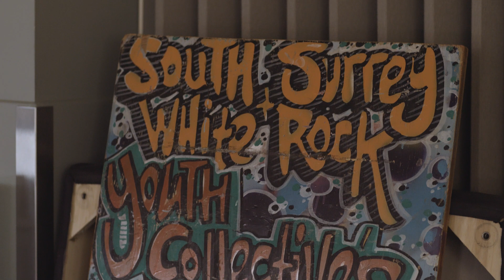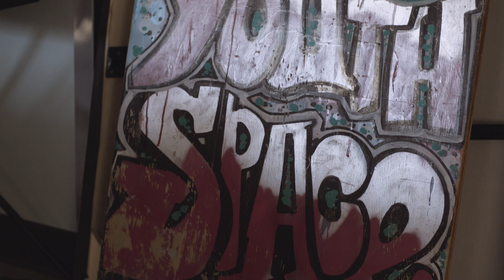Annual Grant Recipient - The Youth Space (Alex House)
Youth need inclusive spaces in the community that help them feel safe and supported. That is the heart of Alex House's Youth Space mission.

With the help of the Surrey Youth Endowment Fund, we were able to support the Youth Space in doing outreach to Surrey youth who are facing significant challenges such as social isolation, disconnection from their families, unstable housing, and mental health challenges such as low mood, high anxiety, and substance misuse.

Video filmed & edited by: Bhavesh Chauhan